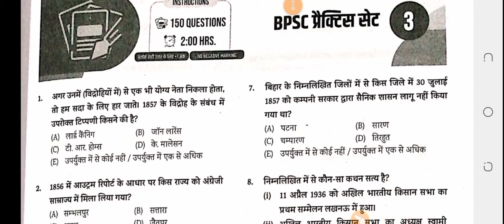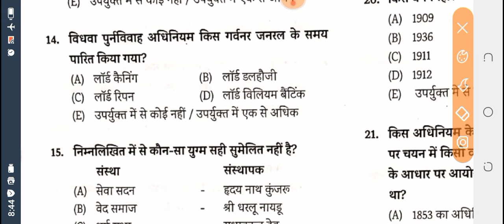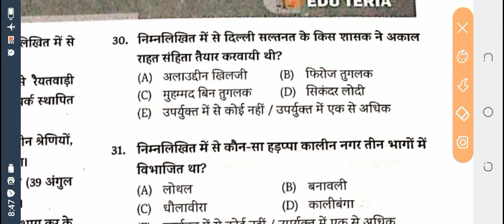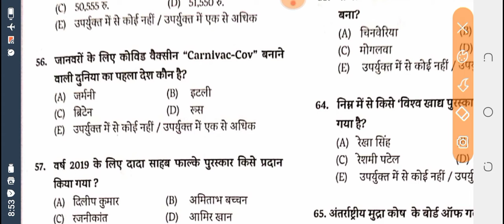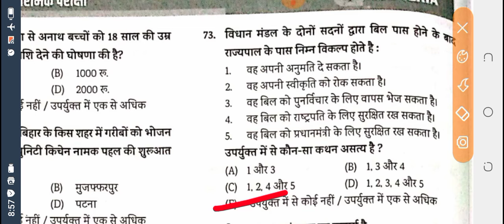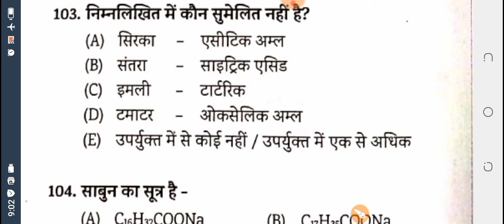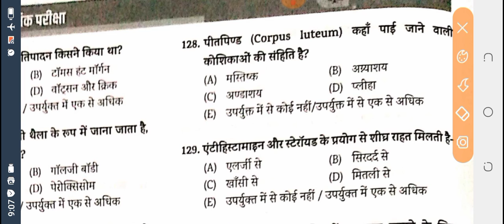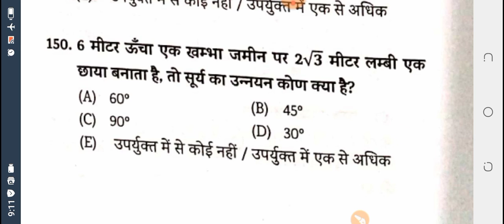EDUTERIA PRACTICE SET-3 volume -2